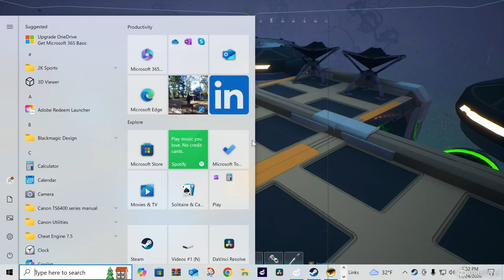Forever Skies Episode 26 Virus scan